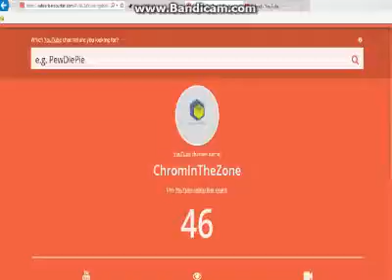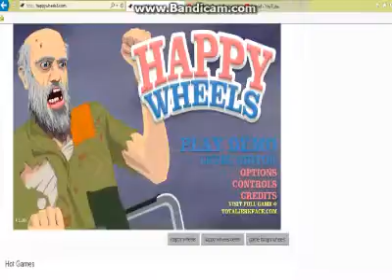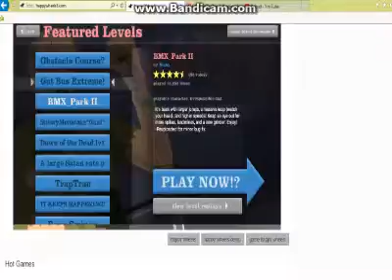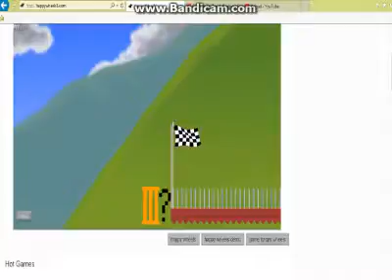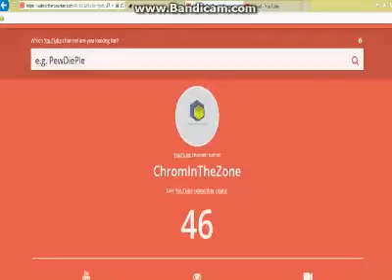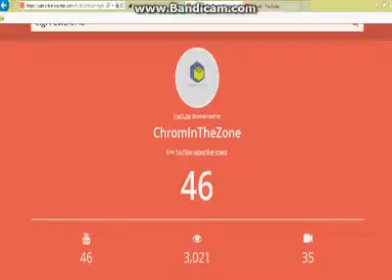HAPPYWHEELS!! IT WAS THE KIDS FAULT! (46 SUBS)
LINK